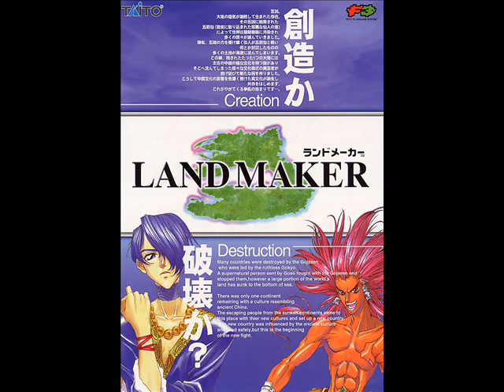Land Maker (PS1) Arcade Mode Soundtrack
Timestamps:
00:00 Opening
00:36 How to Play
01:07 Game Select/Character Select
02:46 World Map 1
03:24 Vs. Hiryu
04:44 Vs. Aifa
06:58 Vs. Soumei
09:31 Vs. Renki
11:41 Vs. Youen
13:03 Vs. Kouko
15:21 Vs. Rinrei
17:22 Vs. Roushinshi
21:38 World Map 2
22:09 Vs. Ranju/Gaira
23:47 Ending/Staff Roll
25:47 Ranking

Track names and order are made up based on where they're played.

Ripped with jpsxdec.